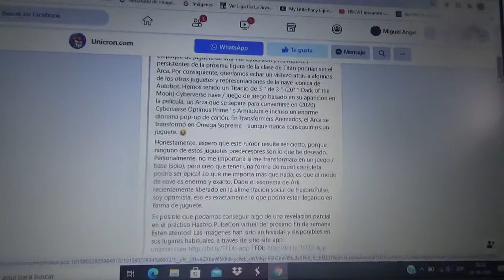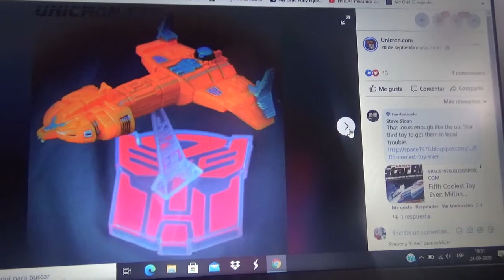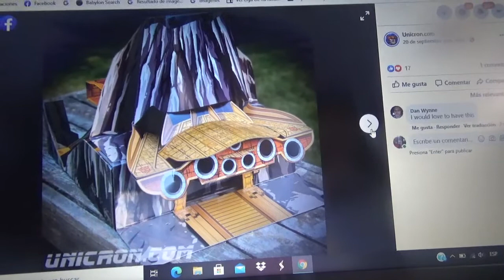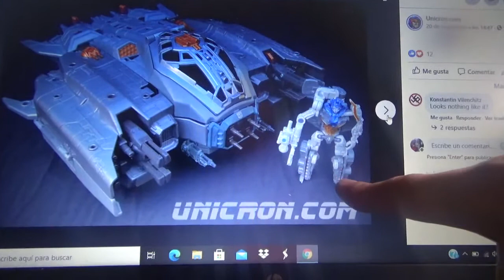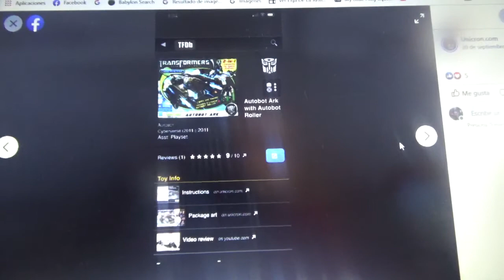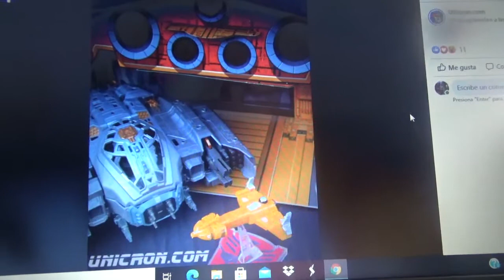Imágenes del Autobot Ark en Transformers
Distintas encarnaciones de la emblemática nave espacial de los Autobots en distintas trilogías de Transformers